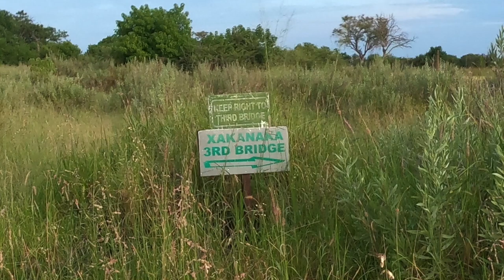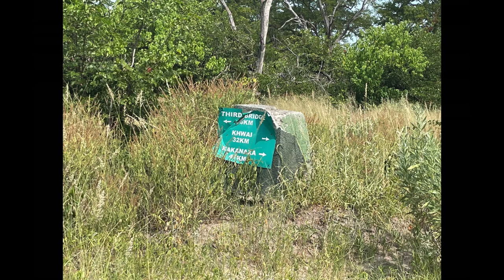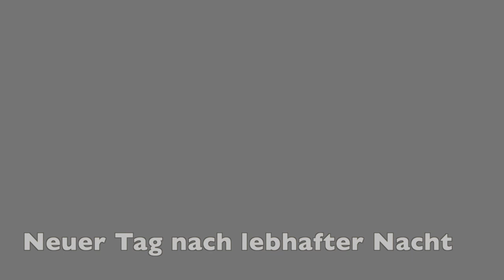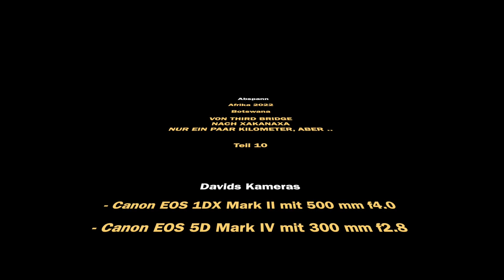T10-Abenteuer Afrika Botswana - Von Third Bridge nach Xakanaxa im Okavango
Teil 10: Wir sind auf dem Weg von der Third Bridge Campsite nach Xakanaxa, die 3rd Bridge ist unpassierbar und wir treffen immer wieder auf Wasser und ausgedehnte Feuchtgebiete, erleben die Tiere in ihrem Habitat, faszinierend nah und werden auch von einem rüpeligen Elefantenbullen bedrängt.

Vom 16. Februar bis 04. März 2022 tauche ich mit meinem Sohn David in die Weite und Wildnis Botswanas ein. Lerne die Faszination der Wildnis, der Bilder, Stimmen, Geräusche und Emotionen in mir selbst kennen, die meinen Sohn David seit vielen Jahren immer wieder in diese Welt zieht. Ohne spezielle Vorkenntnis bin ich geführt und begleitet vom besten "Field Guide ever", meinem Sohn David, der als Tierfotograph
immer ein besonders gutes und starkes Auge für Situationen hat und mir mit seinen Kameras und Objektiven so viel unendlich Schönes zeigen kann. Und ihm ist es gelungen, mir die Welt und Faszination nahe zu bringen, sicher und kompetent, nicht aber immer in meinem Komfortbereich und da lag immer der Reiz und die Spannung der Reise und jeweiligen Situation.

Dort findest Du auch Reisebericht von meinen Motorradtouren mit meiner BMW R1250 GS Adventure (Wuchtbrumme)

Du magst solche Videos? Teil das Video mit deinen Freunden und Bekannten und lass uns ein Like und einen Kommentar da, Lob inspiriert immer!

Inhalte:
00:00 Trailer
00:54 Intro / unsere geplante Tour
01:27 Ab auf den Weg
02:28 Paradise Pools
04:14 Vogelwelt
05:05 Löwen und Elefanten
08:10 Xakanaxa Entrance Gate +Noch Campsite
08:50 Elefanten auf der Campsite
10:00 Elefanten-Atacke
11:35 Wasser überall
13:00 Nächtliche Besucher
13:50 Ups, eine Elefant bricht hervor
14:30 Löwen am Kill
16:12 Wasserbüffel jagt uns
16:30 Vogelwelt am Paradise Pool
18:16 Fourth Bridge befahrbar
19:49 Tiervielfalt an einem Fleck
21:34 Geht oder geht nicht?
23:05 Büffelherde
24:15 Jesses´s Pool
25:17 Hippo-Spuren
27:05 Elefant Water-Crossing
29:45 Noch ein Hippodrom Pool
32:07 Tourausblick für Morgen
32:18 Abspann / Credits